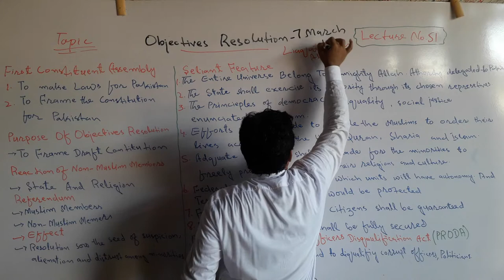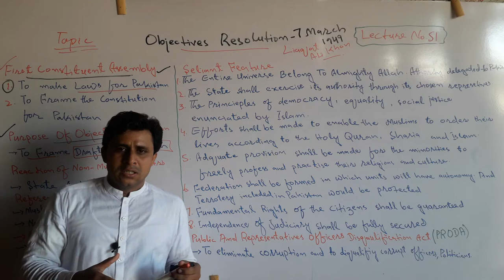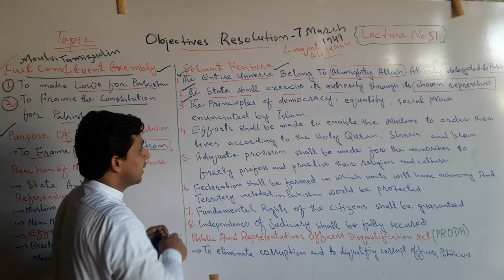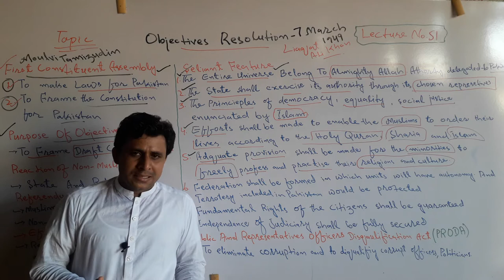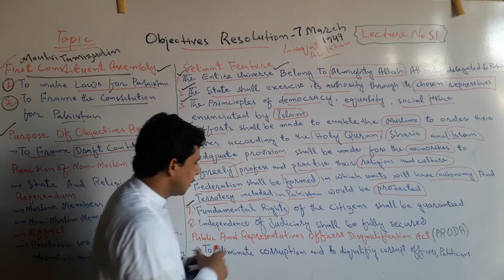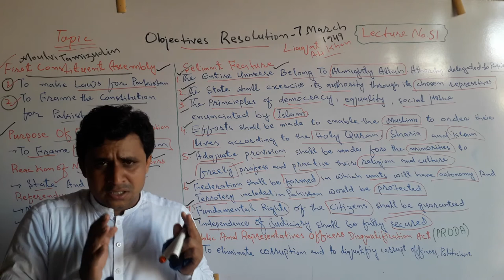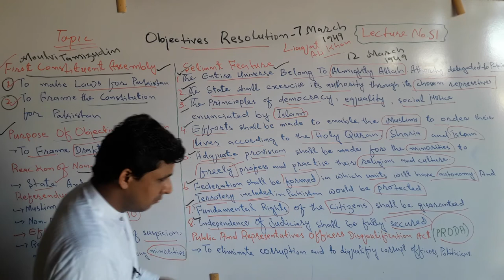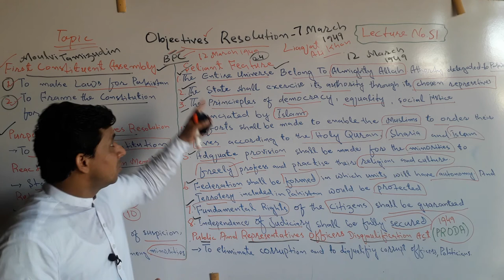Lecture No. 51 | Objectives Resolution 1949 in Pakistan | by Sajid Ali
The lecture about the Objectives Resolution has been launched by Teachers' Academy for learning Pak-Studies/Affairs.

In this lecture it has been discussed in detail the following topics.

1. Objectives Resolution 1949 in Pakistan
2. Purpose of the Objectives Resolution
3. Seliant Features of Objectives Resolution
4. Reaction of Hindus against the
    Objectives Resolution 1949